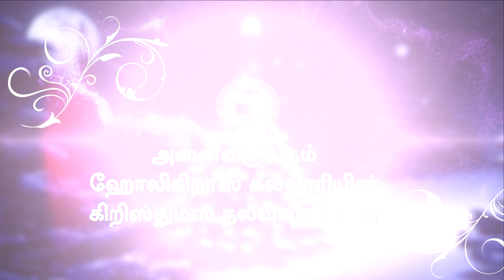Christmas Carols by Students of Holy Cross College, Nagercoil